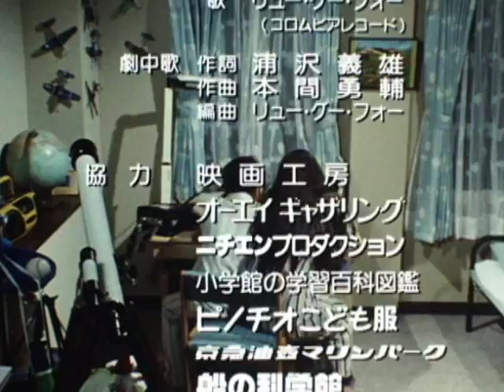UTAU ! DAIRYUGUJOU (Episode 1)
Taro hates studying, and one day he helps a taxi driver with a name like “turtle” who then takes him to Ryugujou, the palace from the famous fairy tale where he seems to have a strange dream. There he meets Otohime, princess of the castle, and since he helped the turtle, she wants him to help her too because she has no place to live. Ryugujou floats deep in the beautiful sea, but a high-class resort is being built, polluting the waters and unleashing highly poisonous gases which ruin the palace. Otohime and Taro Urashima couldn’t be less alike, and now their strange life together begins.